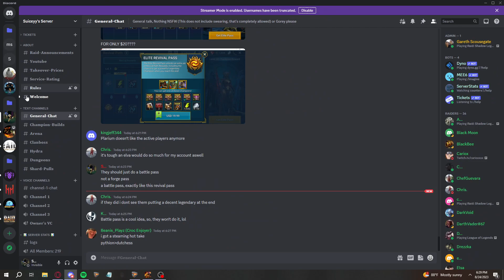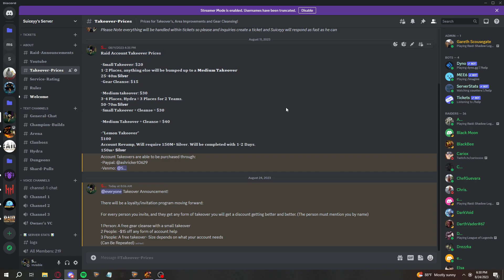Amazing Giveaway! Ninja, UDK, Artak, Coldheart, and more! Thank you for 800! Raid: Shadow Legends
Thank you guys so much for helping me hit over 800 subscribers! It's been an amazing time so far and I can't wait to continue putting out great videos for you all.